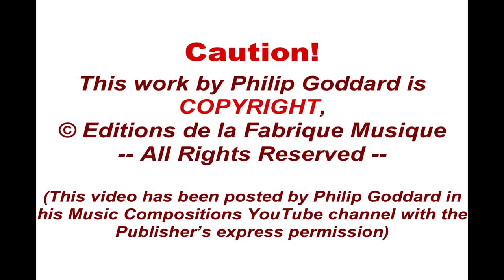Philip Goddard: The Great Wilderness - 7. (An Teallach - The Forge)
The Great Wilderness, for organ solo, is a large nine-movement work, initially conceived (to a commission from Carson Cooman in the USA) as this Composer's personal humorous challenge to Olivier Messiaen's big religion-permeated organ cycles.

Here we have a roughly 80-minute nine-movement organ cycle without a trace of religion, and, much more healthily, presenting a linked series of nature-inspired paintings, each relating to some mountain or aspect of a particularly remote part of the North-Western Scottish Highlands often fondly referred to as (wait for it!...) The Great Wilderness.

Movement 7: An Teallach - The Forge

An Teallach, whose name translates as The Forge, is one of the most formidable mountains in mainland Britain for the walker upon summit crests. The idea of this movement came to the Composer as he gazed at a picture of the awesome spectacle of Toll an Lochain, a deep corrie in the mountain bounded on three sides by the summit ridge, part of the ridge being exceedingly narrow and somewhat pinnacled on top, with tremendous weather-sculpted cliff buttresses of dark, slightly reddish-tinged Precambrian sandstone plunging hundreds of metres straight down to the small lake ('lochan') in the foreground.

The vision he had as he mentally placed himself beside that little lake, faced by the great sculpted walls of mountain, was that this whole corrie was indeed the centre of a forge - even the furnace. In this imaginary scene a tremendous unseen energy was emanating from the mountain, resonating in this deep bowl and making it all glow hotter and hotter - red, then orange, ever brighter... And meanwhile great clangings and hammerings were ringing out from the heights and from the depths, the sounds all reverberating and resonating within this corrie and adding to the power and the heat. The Composer saw this also as a metaphor for the active creative force of the Universe and all life experience - a powerful vision indeed!

In this 2021 rendering the same soundfont-sourced sounds are used as in the original early 2000s recording, but a more realistic perspective is chosen, with the main sections of the organ much closer together, and the ambience / reverberation is a much more careful simulation of a real cathedral acoustic. The Composer very much wants to extend the range of registrations used, but unfortunately it's not sufficiently practical to make those changes with the MIDI sequencing software he's using currently (SynthFont2 and Overture).

It's hoped to replace the recording of The Great Wilderness with one with the more diverse registrations sometime beyond mid-2022, by which time with any luck MuseScore 4 will have been upgraded with what could well be the most versatile and (serious) composer-friendly MIDI sequencer yet produced - and it'll be free, too!